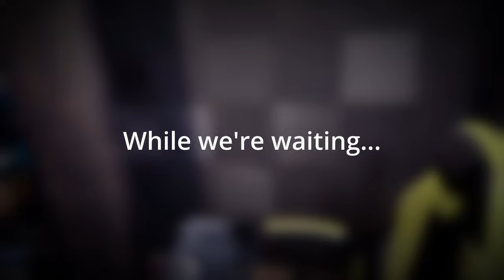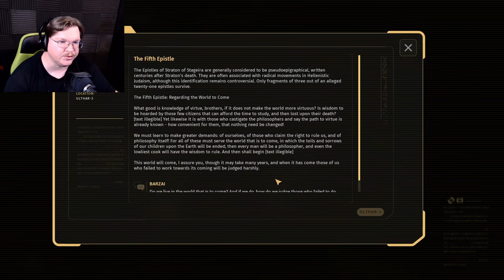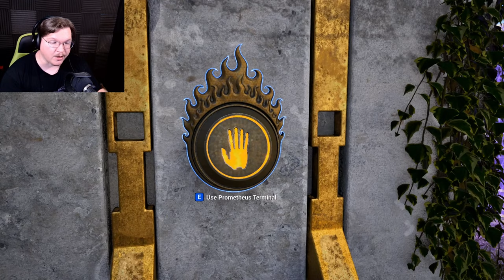I found a secret while solving puzzles! - The Talos Principle 2 DLC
I found some secret, but I don't know how to solve it. Can you help me? Continuing onto the Red section of The Talos Principle 2 Road to Elysium DLC Isle of the Blessed (man, that's a long title lol)

MDEwMDEwMDEgMDAxMDAwMDAgMDExMDEwMDAgMDExMDAwMDEgMDExMTAxMTAgMDExMDAxMDEgMDAxMDAwMDAgMDExMDAwMDEgMDAxMDAwMDAgMDExMDExMTAgMDExMDAxMDEgMDExMTAxMTEgMDAxMDAwMDAgMDExMDExMDAgMDExMDExMTEgMDExMDAxMTEgMDExMDExMTEgMDAxMDAwMDAgMDExMDEwMDEgMDExMDExMTAgMDAxMDAwMDAgMDExMTAxMDAgMDExMDEwMDAgMDExMDAxMDEgMDAxMDAwMDAgMDExMTAxMTEgMDExMDExMTEgMDExMTAwMTAgMDExMDEwMTEgMDExMTAwMTEgMDAxMDExMTAgMDAxMDAwMDAgMDEwMDExMDEgMDExMDExMTEgMDExMTAwMTAgMDExMDAxMDEgMDAxMDAwMDAgMDExMDEwMDEgMDExMDExMTAgMDExMDAxMTAgMDExMDExMTEgMDAxMDAwMDAgMDExMDAwMTEgMDExMDExMTEgMDExMDExMDEgMDExMDEwMDEgMDExMDExMTAgMDExMDAxMTEgMDAxMDAwMDAgMDExMTAwMTEgMDExMDExMTEgMDExMDExMTEgMDExMDExMTAgMDAxMDExMTA=